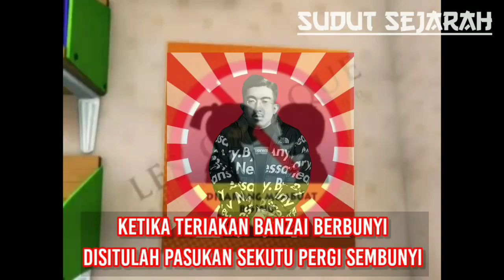Meme Parodi Upin Ipin Perang Dunia 2, Blok Sekutu Vs Jepang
Meme Upin Ipin Sejarah Perang Dunia Kedua

Woi Kasih Like, Komen, Subkreb lah oy